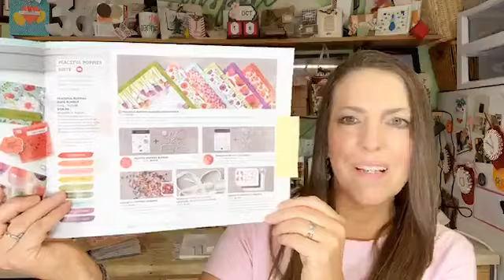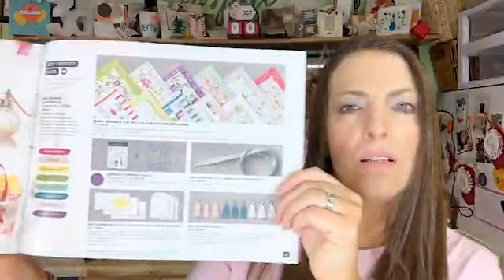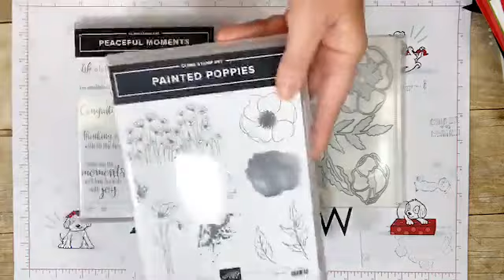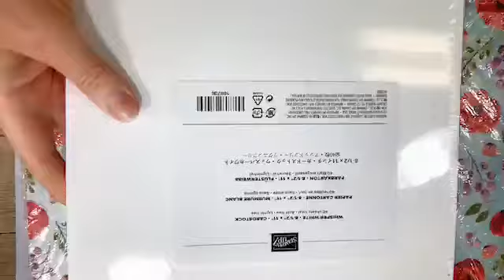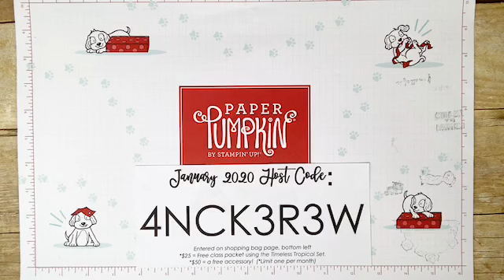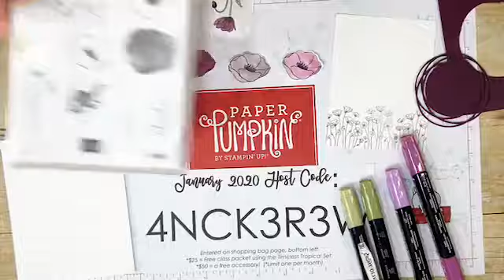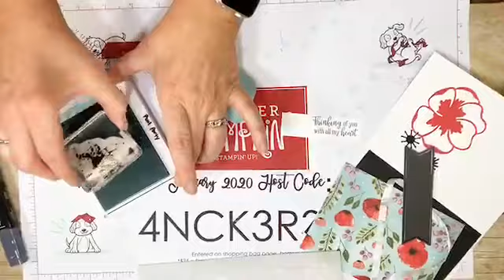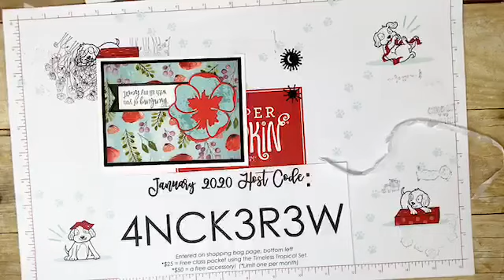Jennifer's January 30, 2020 Facebook Live: Peaceful Poppies Suite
This was originally a Facebook Live on 1-30-20 featuring the Peaceful Poppies Suite: Peaceful Poppies designer paper, Painted Poppies Bundle, Peaceful Moments Bundle, Peaceful Poppies Sequins, Whisper White Crinkled Seam Binding, and Peaceful Poppies Elements!

January 2020 host code: 4NCK3R3W

Jennifer